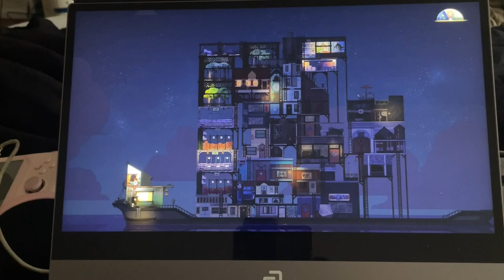Playing SpiritFarer | Cozy Gaming | On AYANEO Air handeld pc | Using Portable Display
♡♡♡♡♡♡ Info Box ♡♡♡♡♡♡
Playing Spiritfare on my ayaneo air using my espresso 15.6in portable display.
Soundtrack is not mines its from Spiritfarer

FAQS:
Camera: IPhone 12 Mini or IPad Air 4

Art IG

           My Age

            Im 24